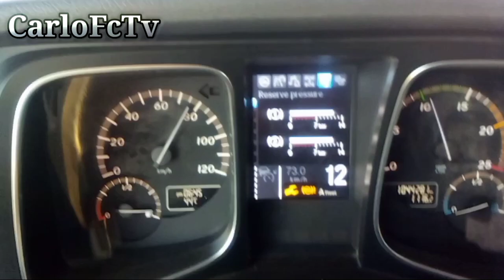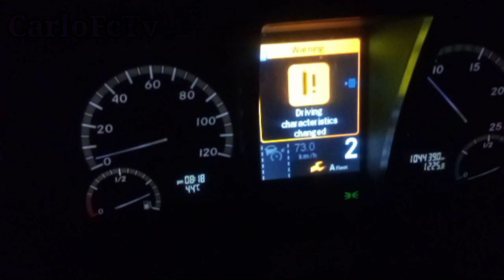Sumama ka sa biyahe SoundTrip.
"Stories of my life" "Just save video and photos" "construction working site" "heavy lifting" "crane operation" "how to operate crane" "different types of crane" "working on barge" "making a beautiful bridge" "to inspired other people" "tutorial" "how to operate" "crawler crane" "how to operate mobile crane" how to operate Boom truck" Buhay Saudi " PINOY OFW Public Market" Nakahuli kami ng Pugita! "Exercise" PINOYSAUDI OFW "Salary Day" Exercise bago mag biyahe, Truck parking Area.
It' Friday IDOL! Watching Lang Muna tayo ng Ballpitch Game.
It's Friday Alright mag dagat muna tayo. Langhap ng sariwang Hangin galing Dagat. Pampawala ng Pagod at lungkot.
ofwlife carlofctv work Work Hard Every Day! Tara sama kayo sa KSA LIFE journey ko mga IDOL.

Crane Operation, Assistant tayo ng Yemeni Operator, 30 Tons XCMG Crane.

Repair Engine Leak Boom Truck Crane Mercedes-Benz

Palit ng bagong gulong Volvo Trailer Truck!

Paano mag kabit ng bagong battery ng Truck VOLVO?

Nakakita tayo ng bagong kaibigan Banggali driver.

Pag ka uwe kagabi kain sa kabsahan, Manok at gulay Ang Ulam.

Hakot Tayo ulit ng Barriers Galing Project Site.

Work Tayo sa Haql Stp Plant , malalaki na yung cute na mga tuta dito.